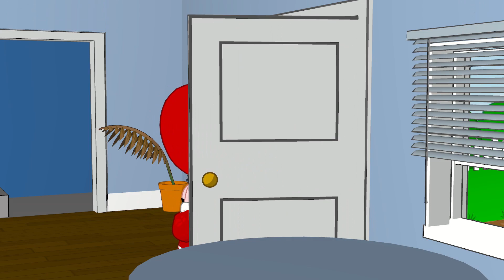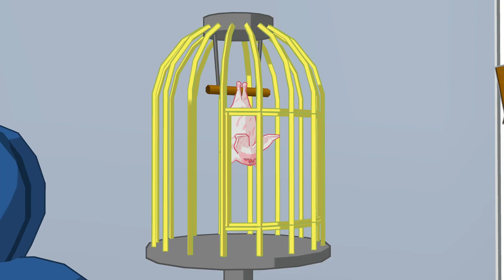SBCG4AP Episode 3 | That Was a Lotta Words | Part 1/4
The part in which we open with a keyboard jumpscare.